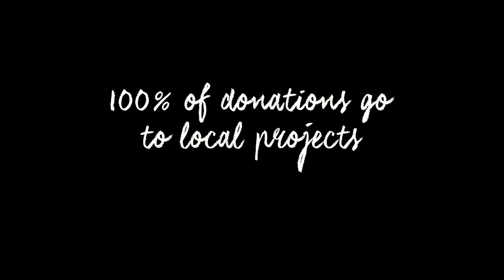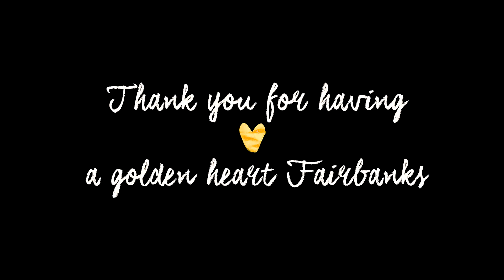FAIRBANKS PIONEER HOME INDOOR GARDEN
Our 2 Cents Fairbanks' Littlest Volunteers Deliver, Assemble and Plant an Indoor Garden For The Pioneer Home Residents